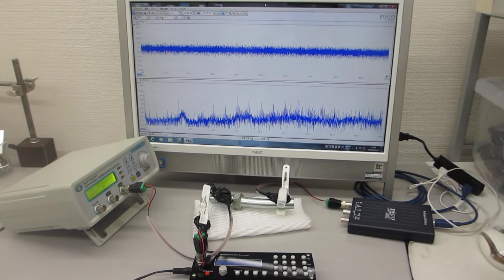テフロンチューブとステンレス線の超音波伝搬特性を利用した超音波制御技術開発